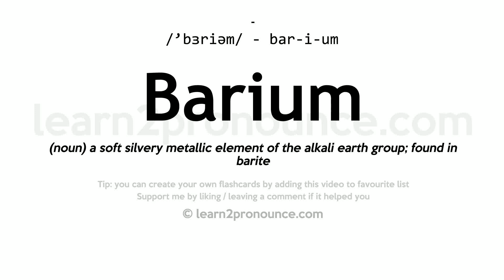Pronunciation of Barium | Definition of Barium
Barium pronunciation | How to pronounce Barium in English?
/`beriːəm/
Meaning of Barium | What is Barium?
(noun) a soft silvery metallic element of the alkali earth group; found in barite
What is Barium | Barium meaning and definition?